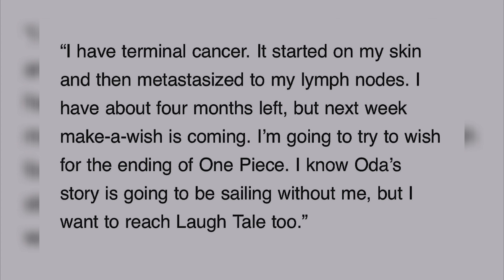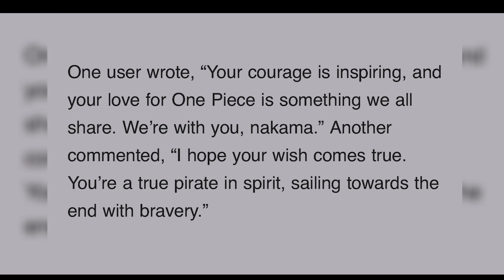Terminally ill One Piece Fan Wishes To Know The Ending of One Piece | E-junkie tv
Hi there, fellow One Piece fans! 🏴‍☠️🌊 In this heartfelt video, we're diving into the emotional journey of a terminally ill One Piece fan who has one last wish - to know the ending of our beloved series.